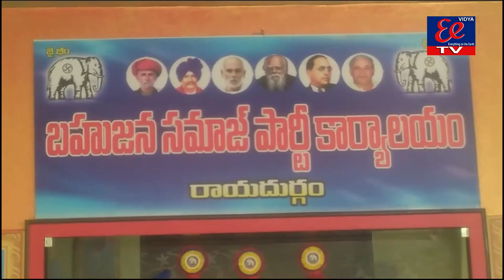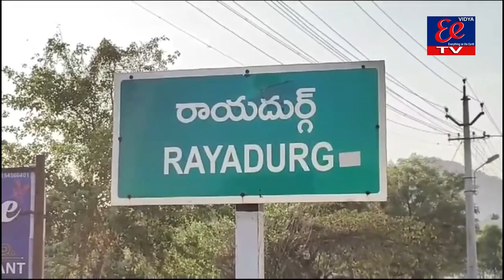బహుజన సమాజ్ పార్టీ రాయదుర్గం ఎమ్మెల్యే అభ్యర్థి చిందనూరు నాగరాజు